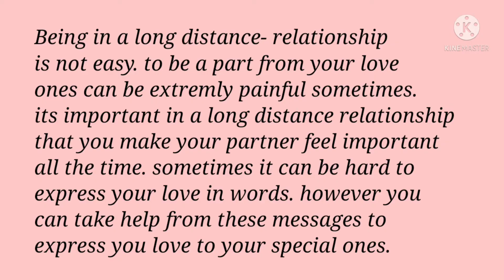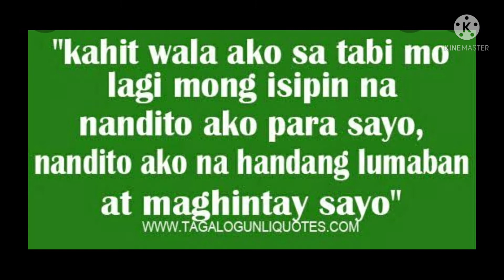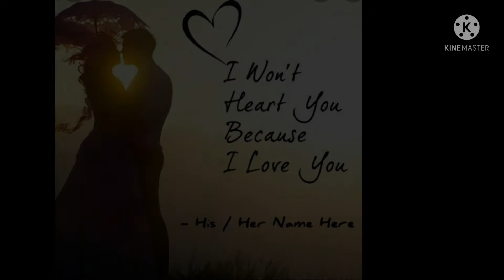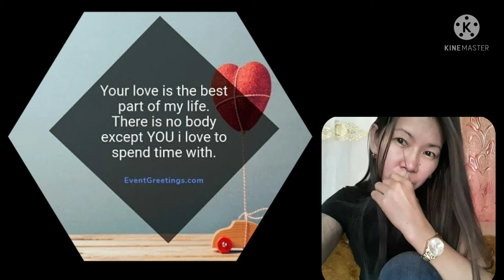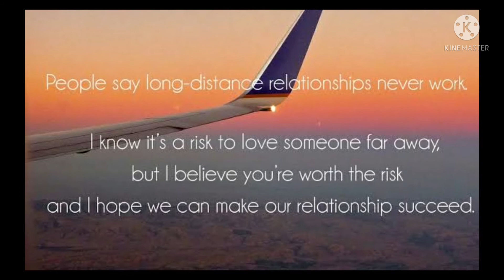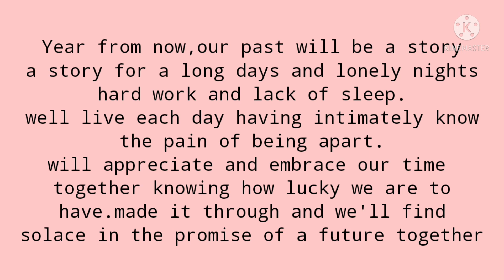Long distance relationship hardly feeling(ldr)🇵🇭💚🇳🇿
We are filipina-new zealand couple for 4 years now of long distance relationship. we are cristy from phil.tubong samar while karl is from new zealand an currently living an working in Australia for so many years. We meet online
  this is our love story  were began,hope we can inspired to all of you.

WARAY VLOGS